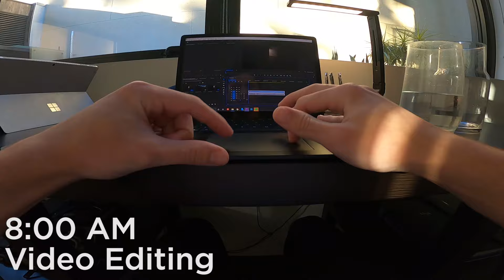Photoshoot | MyDays #47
Photoshoot for Beeside.